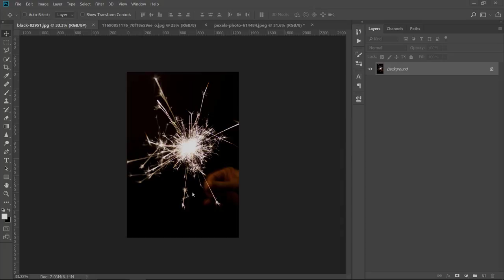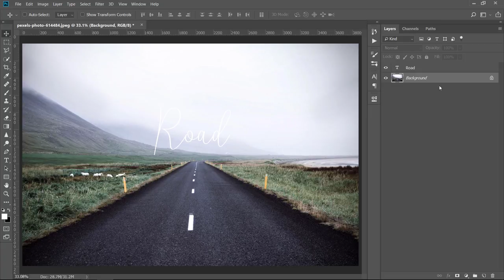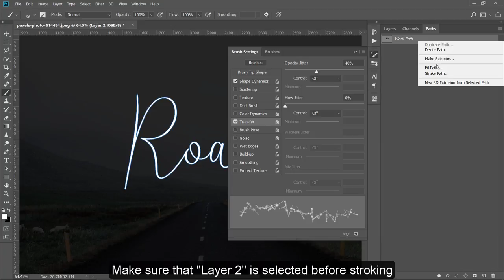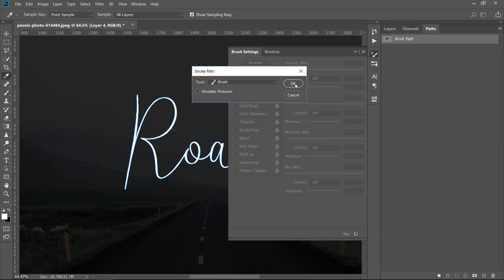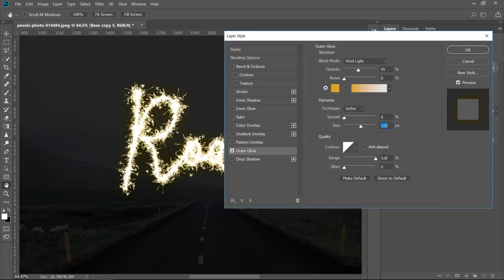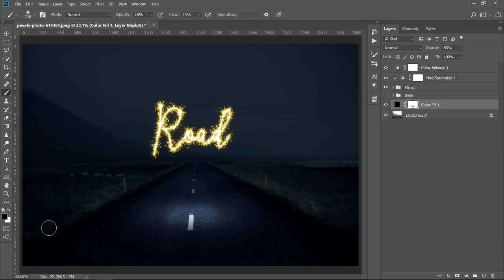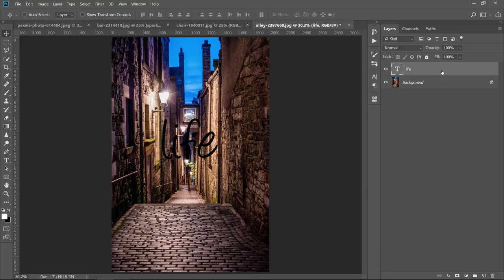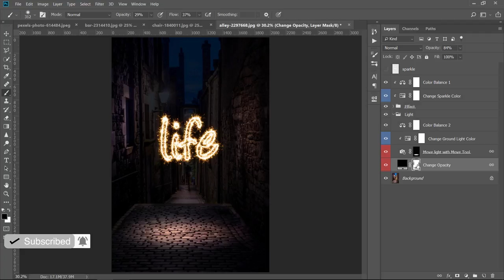Photoshop Tutorial - Realistic Sparkler Photoshop Effect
In this Photoshop tutorial, you'll learn how to convert texts/ shapes/ drawings into realistic sparkle lines in Photoshop in very easy detailed steps.